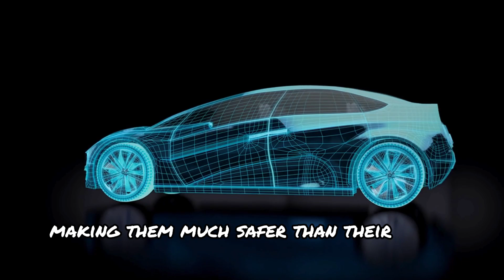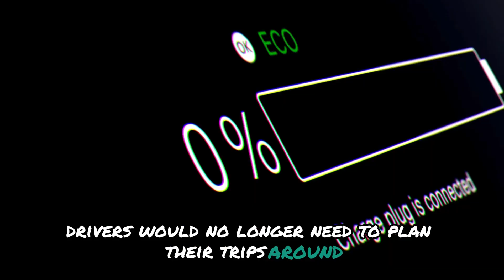BYD CEO Announces New All solid state batteries with 10 Minutes Charging